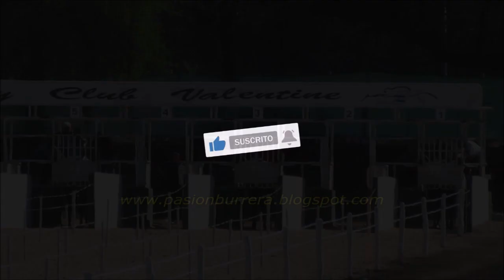CHANGUITO PERDIDO: JOCKEY CLUB VALENTINE - SARMIENTO, CBA (01-10-2023)